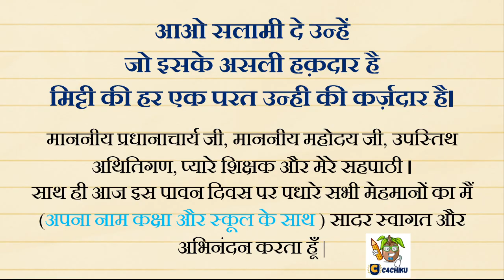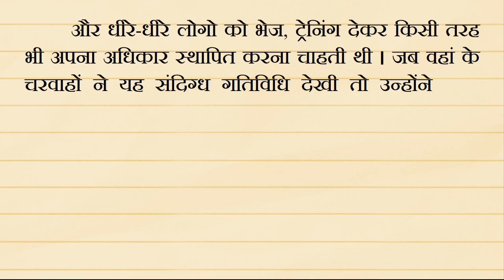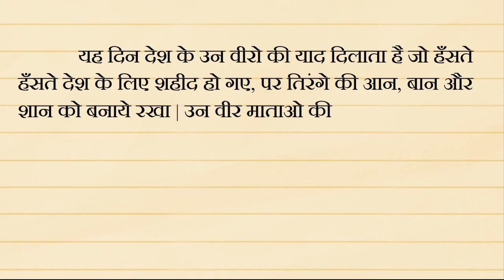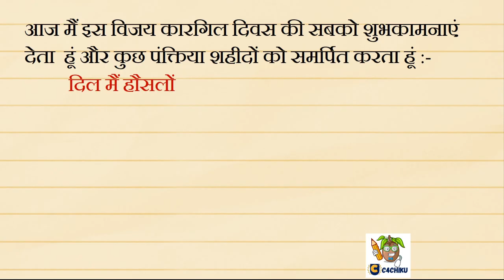Speech on Kargil Vijay Diwas in hindi | Best Speech on Vijay Diwas | Kargil Vijay Diwas Par Bhashan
Hello friends this video speech is simple and best speech on Kargil Vijay Diwas. Kargil vijay divas
Paying tribute to the Kargil War Heroes 💐

This  Essay depicts that Kargil Victory Day is the proof of the utmost valour of our armed forces.

10 Lines on Kargil Vijay Diwas in English | Essay on Kargil Vijay Diwas | Kargil Vijay Diwas

kargil vijay diwas essay,
kargil war,
kargil vijay diwas date,
10 lines on kargil vijay diwas,
kargil vijay diwas speech,
kargil victory day,
Indian army,vijay diwas,
कारगिल युद्ध की कहानी,
10 lines on kargil diwas,
operation safed sagar date,
essay on kargil vijay diwas in english,
how to write an essay on kargil vijay diwas,
10 lines on vijay divas,
short essay on vijay divas,
kargil vijay divas essay writing,
vijay divas essay writing,
vijay divas essay writing in english,few lines on vijay divas,
tribute to kargil soldiers,
kargil vijay diwas kab h,
kargil war a chronology of key events,
kargil vijay diwas drawing,
kargil vijay diwas quotes